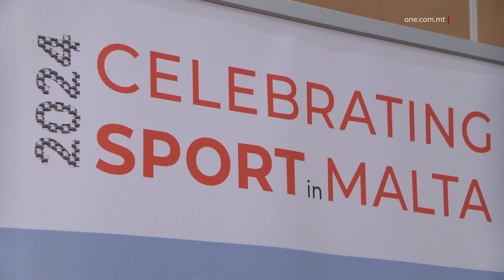IĊĊELEBRATI 10 SNIN TA’ SPORTMALTA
ONE.COM.MT • “Fl-aħħar snin rajna evoluzzjoni f’dak li tagħmel Sport Malta.” Dan kien il-messaġġ ewlieni li għadda l-Ministru għall-Edukazzjoni, l-Isport, iż-Żgħażagħ, ir-Riċerka u l-Innovazzjoni, Clifton Grima, waqt li kien qed jindirizza l-konferenza mtellgħa minn SportMalta, bl-isem ta’ ‘Celebrating Sport in Malta 2024’, fl-okkażjoni tal-għaxar anniversarju mit-twaqqif tagħha.

Dan hekk kif din is-sena, SportMalta timmarka l-għaxar sena tagħha minn meta żviluppat minn dak li kien il-Kunsill Malti għall-Isport.

Fil-fatt, il-Ministru elenka numru ta’ suċċessi minn proġetti infrastrutturali li raw numru sabiħ ta’ faċilitajiet sportivi tal-ogħla kwalità għal dixxiplini sportivi differenti sal-Istrateġija Nazzjonali għall-Isport.

Hu rrefera wkoll għas-suċċess li s-sena li għaddiet ġabu magħhom il-Logħob tal-Pajjiżi ż-Żgħar, fejn iddeskrivihom bħala punt importanti minn fejn is-settur sportiv ta’ pajjiżna kompla jikber u jissaħħaħ.

Ma’ dan l-istazzjon, il-Ministru Grima sostna kif illum il-ġurnata din l-entità hi sinonima mas-settur sportiv ta’ pajjiżna.

CLIFTON GRIMA
MINISTRU

“Illum il-ġurnata SportMalta hi sinonima mal-attività fiżika u sportiva f’pajjiżna u allura wieħed jista’ jara r-riżultati li ksibna fl-aħħar snin bir-riżultati li ksibna anke fuq livell internazzjonali fl-aħħar xhur. Allura hu importanti li nagħrfu l-importanza tal-isport fl-aġenda nazzjonali ta’ pajjiżna u nkomplu naħdmu biex dan ikun aktar aċċessibbli għat-tfal tagħna, għaż-żgħażagħ tagħna u anke għall-popolazzjoni inġenerali.”

Il-Ministru Grima temm jawgura wkoll aktar suċċess lill-atleti Maltin u Għawdxin fid-dixxiplini rispettivi tagħhom.

Fid-diskors tiegħu, il-Kap Eżekuttiv ta’ SportMalta, Mark Cutajar, fakkar kif fl-aħħar għaxar snin hu kien imdawwar b’timijiet ta’ professjonisti li lkoll ikkontribwew għal dak kollu li kisbet l-entità f’dan iż-żmien.

Cutajar elenka magħna l-akbar suċċessi li kien hemm.

MARK CUTAJAR
KAP EŻEKUTTIV, SPORTMALTA

“Qatt ma saru l-faċilitajiet fl-era kollha tal-isport kemm ilha Malta tinvesti fl-isport ta’ faċilitajiet sportivi. F’dawn l-għaxar snin għamilna rekord u għad fadal. Il-parteċipazzjoni, l-Ewrobarometru jurina li l-attività fiżika f’dan il-pajjiż żdiedet sena wara sena u l-kampanji differenti li għamilna u l-konferenzi wara kollox.”

Hawnhekk Cutajar nnota kif il-konferenzi huma wkoll parti importanti mill-qasam sportiv, għax iġibu talent barrani jikkompeti f’pajjiżna fil-faċilitajiet li hu mogħni bihom.

Rigward il-ġejjieni tal-entità, Cutajar sostna kif dan se jkompli jkun wieħed ambizzjuż fejn, fost l-oħrajn, ħabbar kif fil-jiem li ġejjin se tiġi inawgurata faċilità sportiva oħra fil-Marsa, apparti faċilitajiet oħrajn li x-xogħol fuqhom jinsab miexi ġmielu.

Matul il-konferenza ta’ ġurnata tkellmu wkoll numru ta’ kelliema, inkluż barranin, fuq suġġetti differenti bħas-saħħa mentali u l-isport. Il-konferenza se tissokta wkoll is-Sibt ukoll.